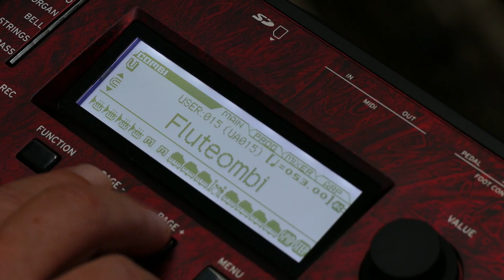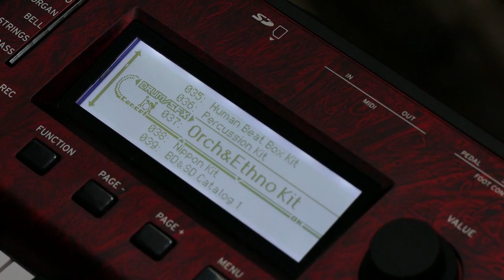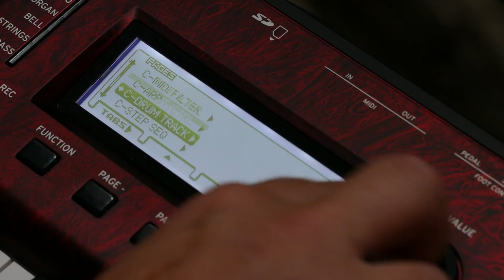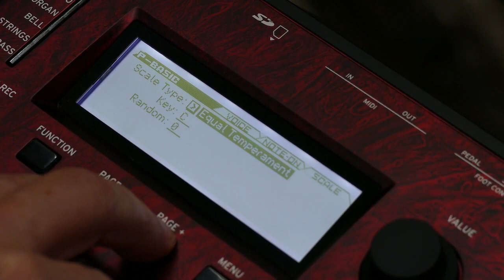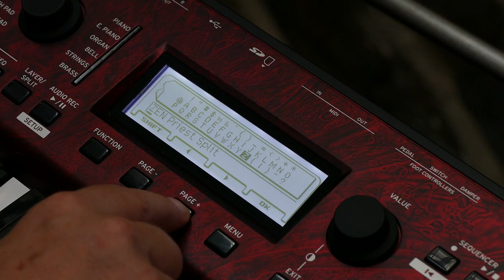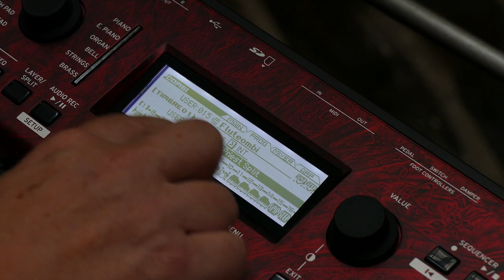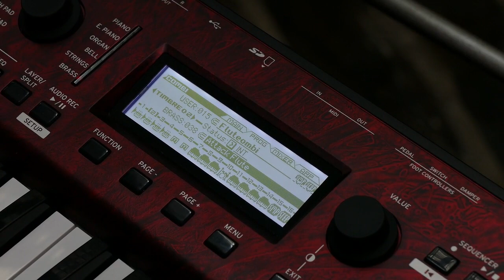KORG KROSS 2 TUTORIAL (Part 5): Create Your Own DESERT FLUTE In Less Then 5 Minutes! Incl. Drums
All These Sounds You Can Make In Less Then 5 Minutes